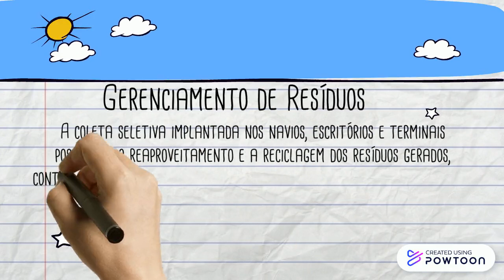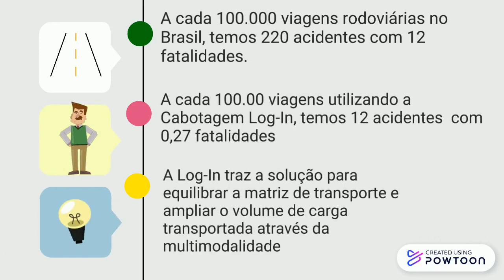Meio Ambiente - Sustentabilidade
SUSTENTABILIDADE - Soluções de Logística Sustentáveis.

Entenda como a Log-In atua de maneira racional e sustentável:-- Created using Powtoon -- Free sign up -- Create animated videos and animated presentations for free.  PowToon is a free tool that allows you to develop cool animated clips and animated presentations for your website, office meeting, sales pitch, nonprofit fundraiser, product launch, video resume, or anything else you could use an animated explainer video. PowToon's animation templates help you create animated presentations and animated explainer videos from scratch.  Anyone can produce awesome animations quickly with PowToon, without the cost or hassle other professional animation services require.